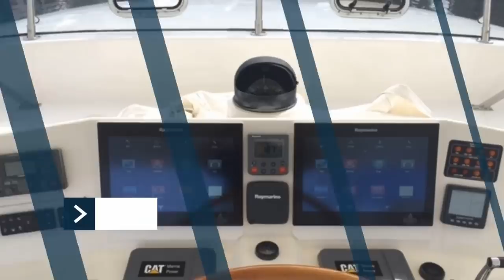MPI Yacht Refit 59' Grand Banks. Yacht and Boating Upgrades/Refits.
Marine Professionals, Inc. Refit team doing a entire Yacht Refit on this amazing 59' Grand Banks